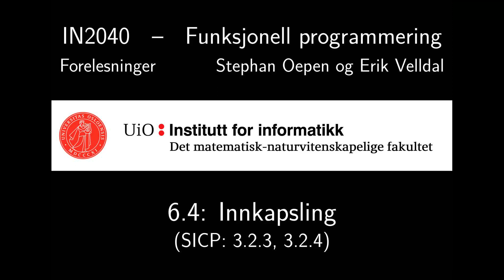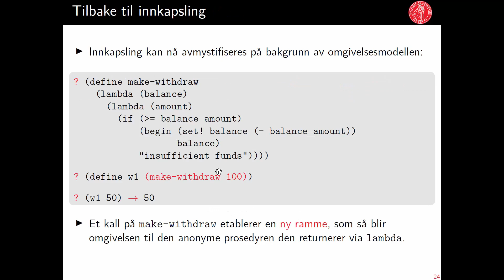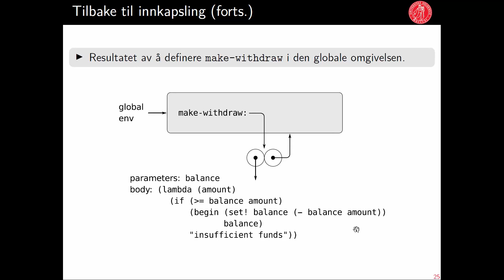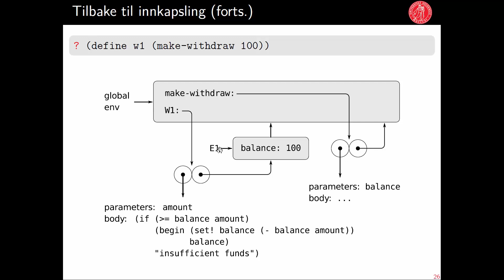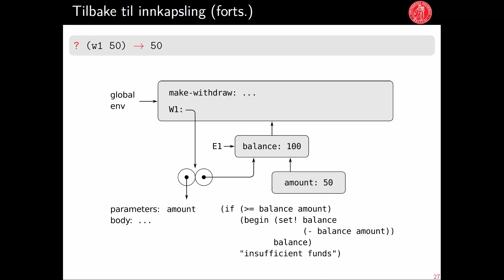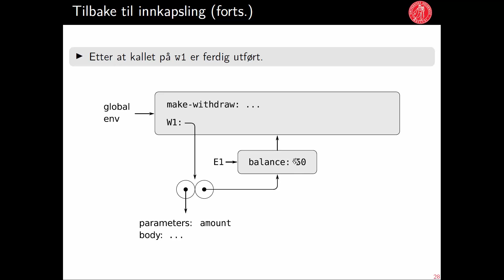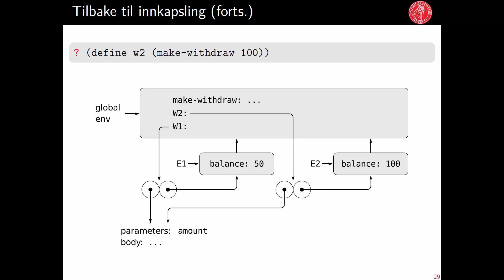IN2040: 6.4 - Innkapsling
6.4 - Innkapsling
Her ser vi hvordan omgivelsesmodellen kan brukes til å forklare innkapsling (prosedyrer og variabler definert internt i andre prosedyrer).

SICP: 3.2.3, 3.2.4